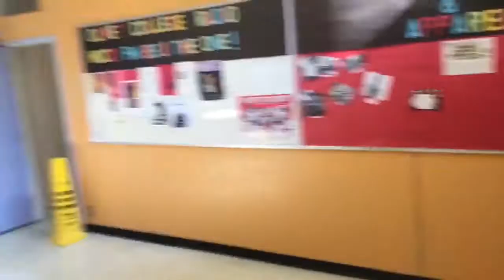Day in the life | OC Stories (ft. Sidney McIntosh)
Hey OC,

Come along and see what a day in my life is like !! Hope you enjoy!

OC Stories is a place for Olivet College students to create posts and vlogs about their daily lives as OC students. Check it out!